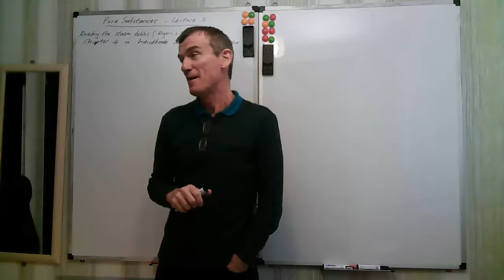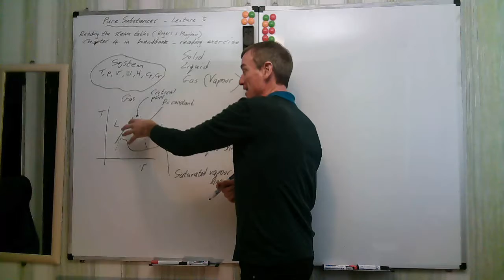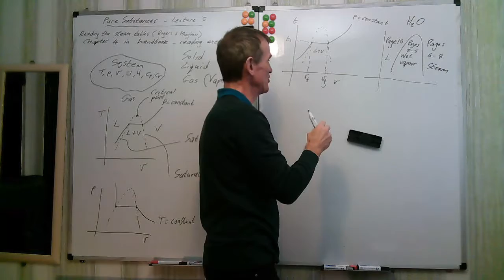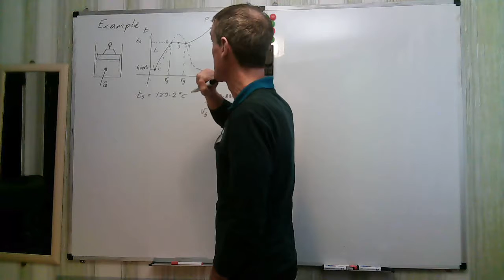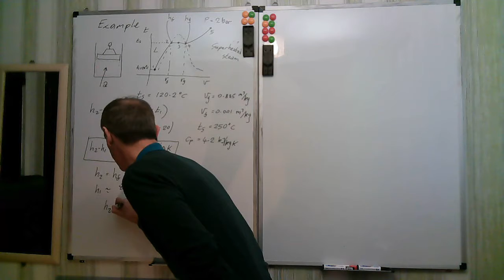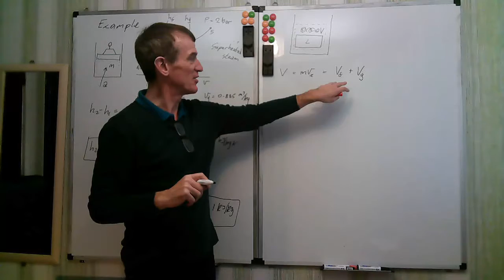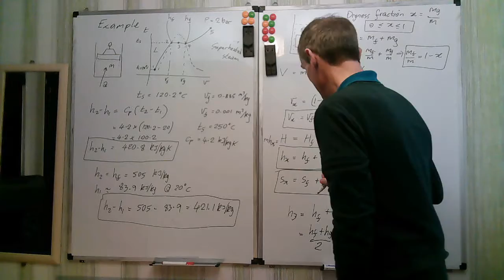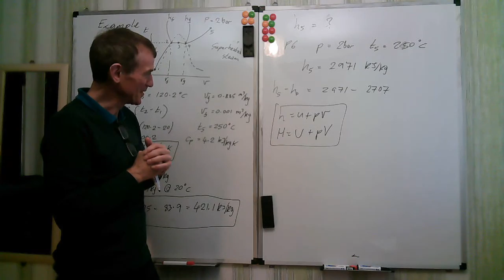Pure Substances Ch4